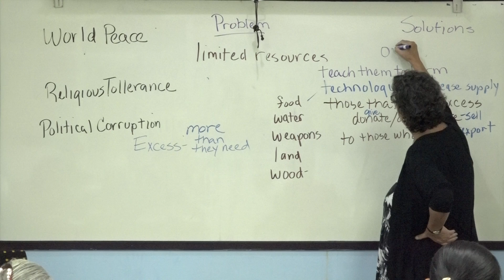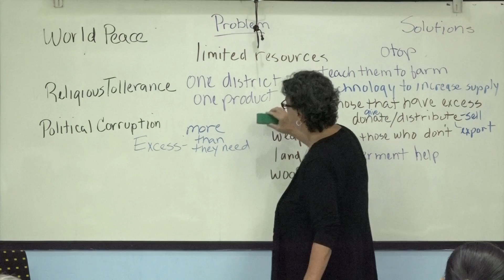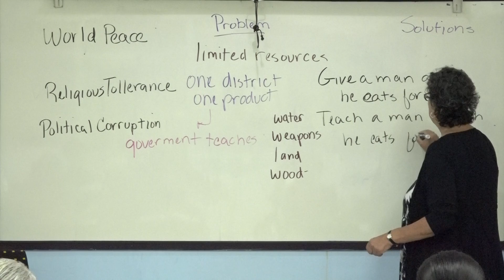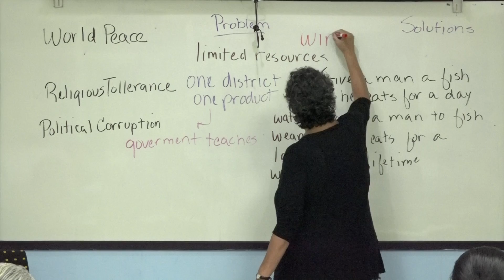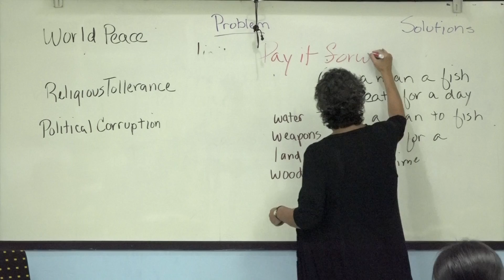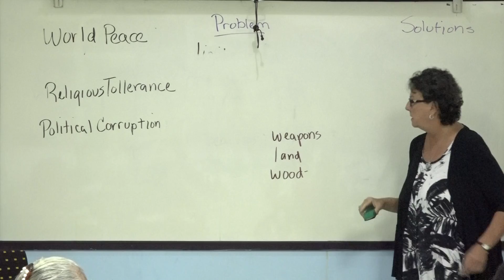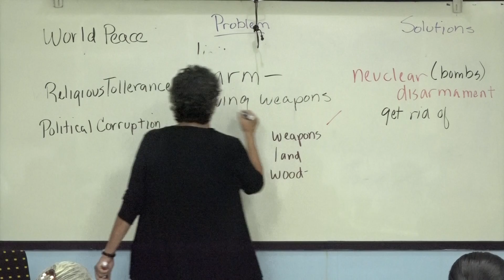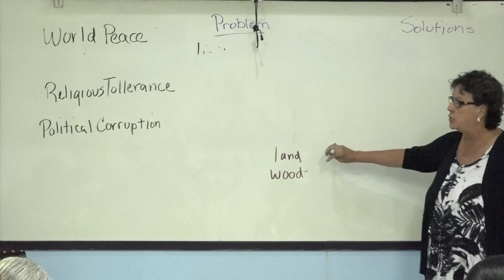Learn English เรียนภาษาอังกฤษ : suraphet 5577: Teacher Paula, USA. Paula 8 November 2018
Mon.-Fri. Morning English Class : 8 November 2018
ภาษาอังกฤษ รอบเช้า 8 พ.ย. 2561